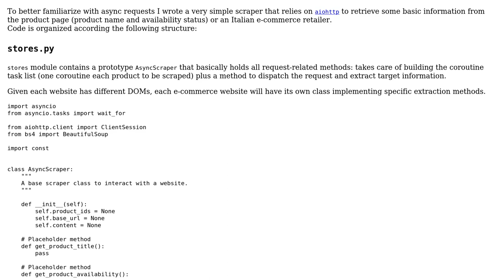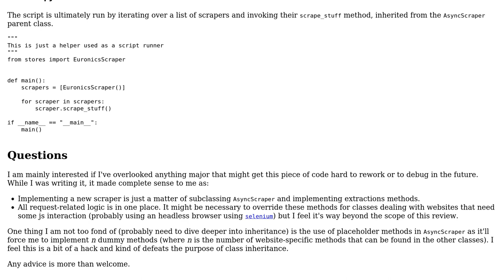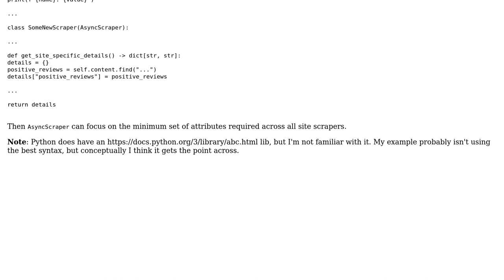Code Review: Using asyncio and aiohttp in classes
With thanks & praise to God, and with thanks to the many people who have made this project possible! You are responsible for your own actions.